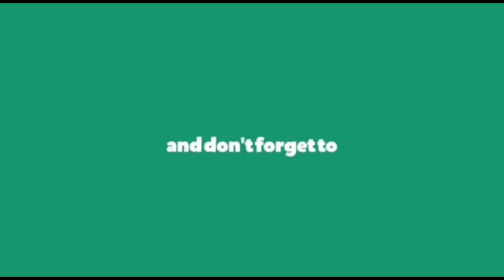Destroy half loby and damage like a bot # trend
Hello friends In this game i play with my friends as whole squad an we all destroyed half sever.and some times i playing like a bot but finally we get chicken dinner

Recorded by internal screen recorder
Edited by kine master